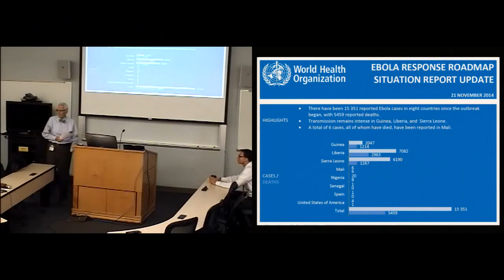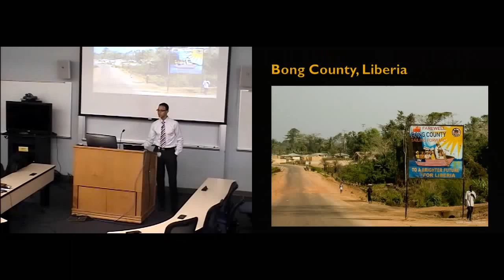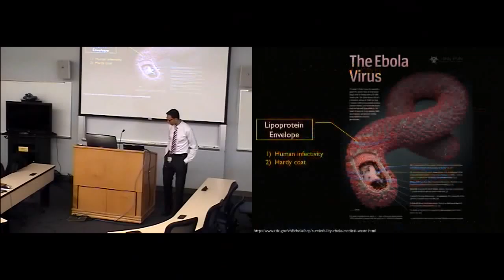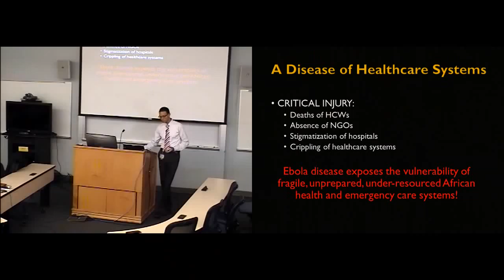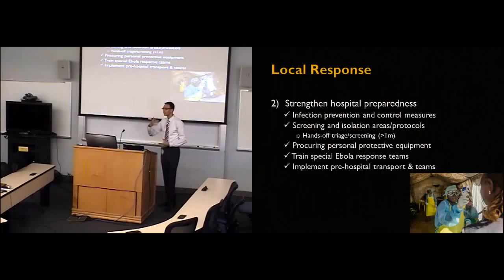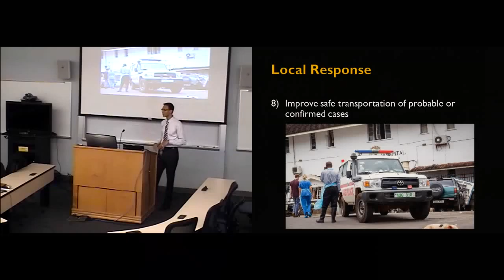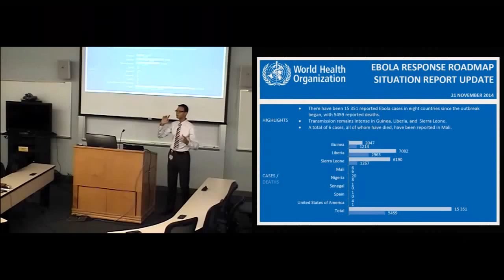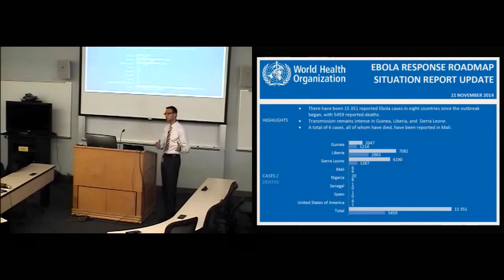The Ebola Outbreak in West Africa: a Perfect Storm